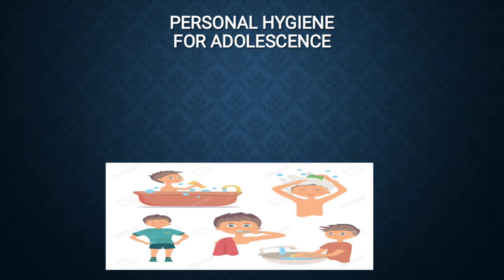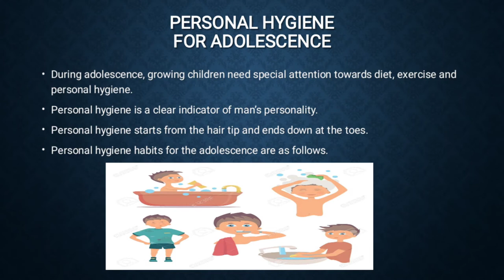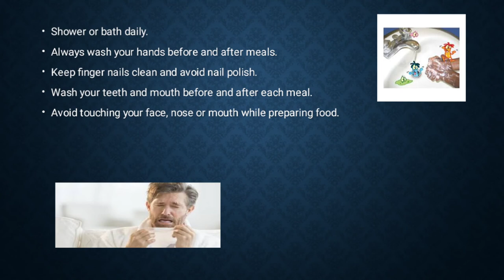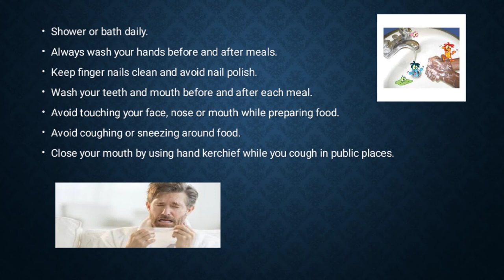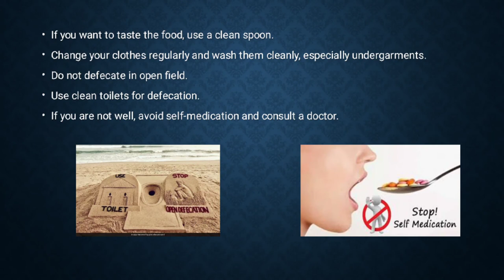REACHING THE AGE OF ADOLESCENCE PERSONAL HYGIENE 2 Class 8 Science